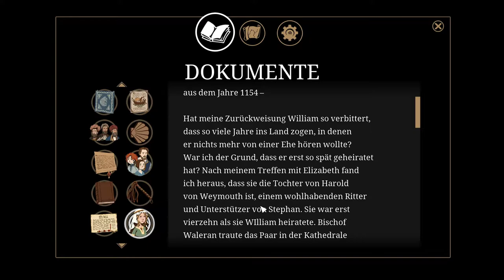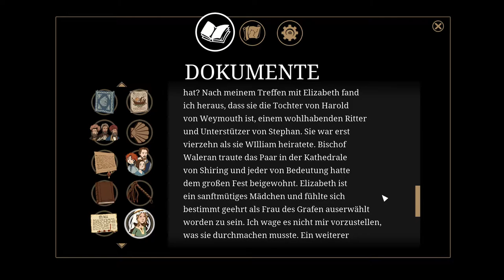Die Säulen der Erde #28 Ein neuer Plan